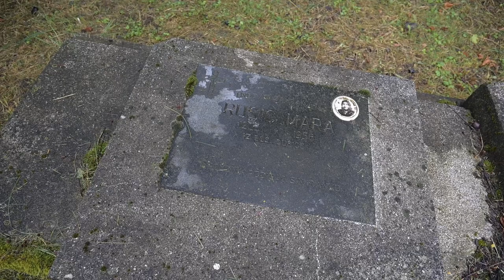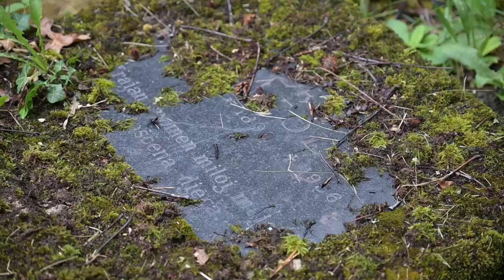Staro groblje psihijatrijske bolnice Vrapče, priče i predmeti zaboravljenih pacijenata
Klinika za psihijatriju Vrapče kupila je 1899. godine zemljište u ulici Oranice za potrebe ukopa preminulih pacijenata koji su se liječili u bolnici. Na groblju je bilo približno 2000 grobnih mjesta, a pokopano je oko 3.500 ljudi.

Prva je na groblju sahranjena kći tadašnjeg ravnatelja Zavoda dr. Ivana Rohačeka. Osim bolesnika umrlih u "Vrapču", na bolničkom groblju pokapani su i članovi njihovih obitelji, zaposlenici bolnice, ali i umrli stanovnici Donjeg Vrapča i Kustošije. Bolesnici poginuli u bombardiranju 14. ožujka 1945., a bilo ih je 37 i devet zaposlenika, pokopani su u dvije zajedničke grobnice.

Na groblju je sahranjen i ravnatelj bolnice dr. Ivo Žirovčić, jedan od pionira hrvatske psihijatrije. Također, tu je bila sahranjena i Slava Raškaj koja je umrla u bolnici Vrapče. Posmrtni ostaci nesretne gluhonijeme slikarice preneseni su u obiteljsku grobnicu kraj crkve Sv. Vida u Ozlju devedesetih godina prošlog stoljeća.

Za vrijeme dok je grobljem upravljala bolnica, pacijenti su u sklopu terapije hortikulturno održavali groblje. Posljednji preminuli, Vladimir Sinković, ondje je pokopan 1976., a već iduće godine odlukom Općine Susedgrad groblje je zatvoreno.

U Muzeju Bolnice Vrapče nalaze se predmeti koji su pripadali ljudima pokopanima na Bolničkom groblju Vrapče. Među njima su ogrlice, naušnice, satovi.